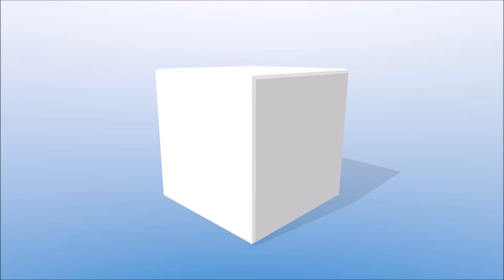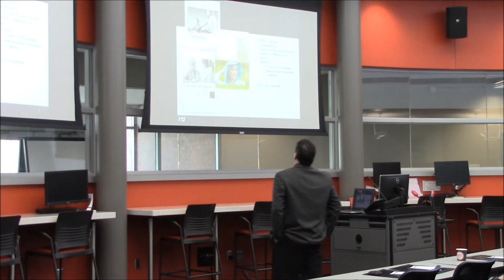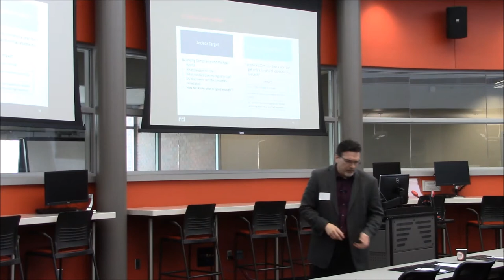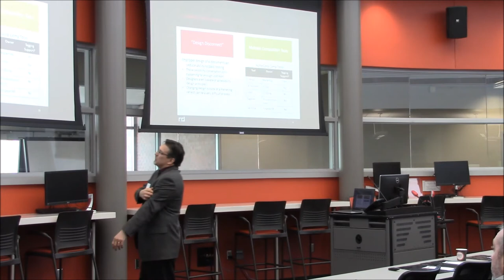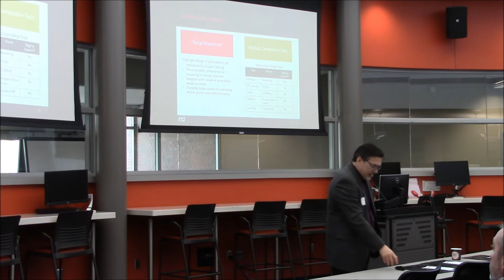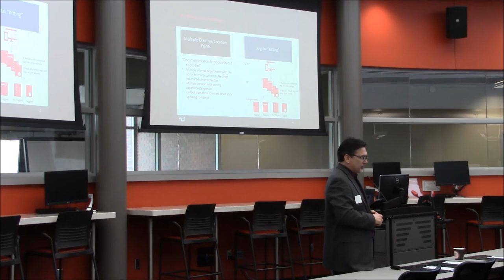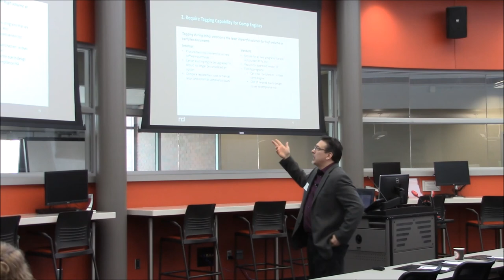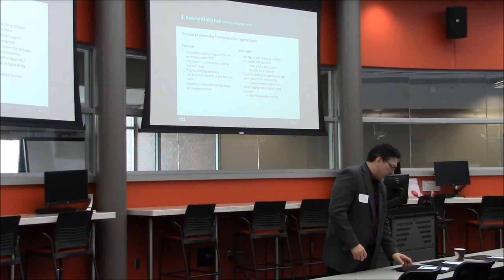The Journey to Document Accessibility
Steve Keca of RR Donnelley presents "The Journey to Document Accessibility" at the Xploration Tour in Omaha on May 9, 2017.